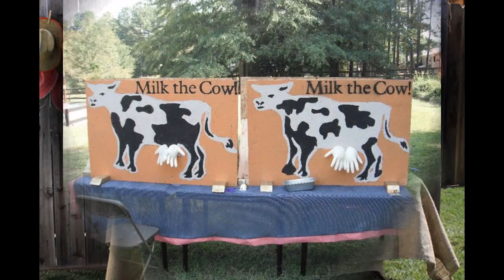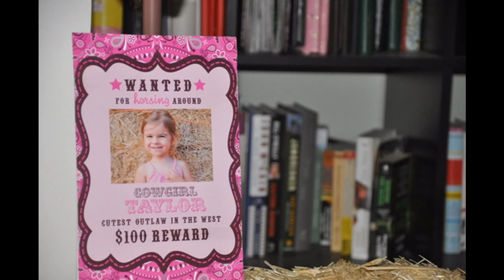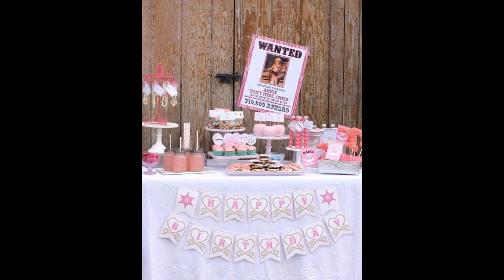How to Make Cowgirl Party at Home Ideas Easy Step By Step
Here is a simple way to make a cowgirl party at home ideas
. I  will show you step by step tutorial. I will give you  an easy instructions so you can learn to make this
cute and very easy do by  following the video. Then you can surprise your love one.

Here's a link to my decoration playlist, in case you want more inspiration for your room:

over them. the writing text is purely our ideas. Our propose is for
teaching, education need only.

Source: Pinterest.com